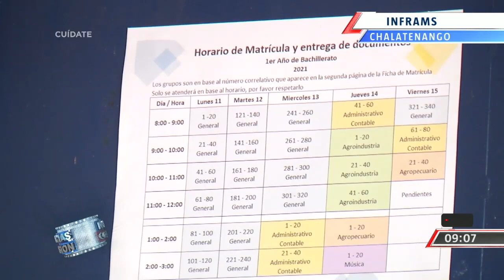Inscripción a las clases 2021 en Chalatenango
Las inscripciones en el Instituto Nacional de Chalatenango también han dado inicio desde ayer. @jenniferhdzTCS estuvo en las instalaciones del centro educativo y nos cuenta los detalles.